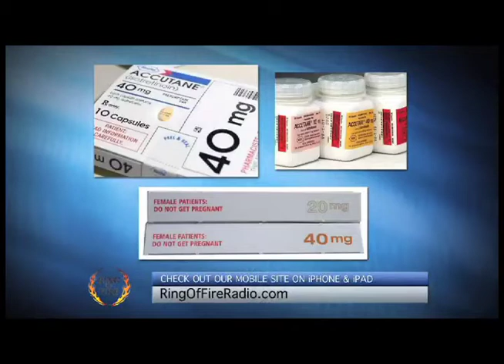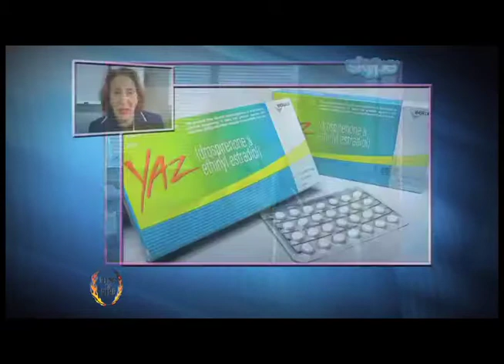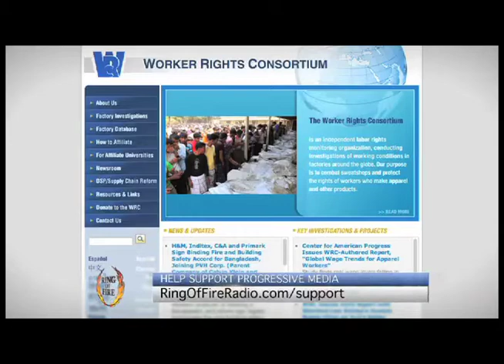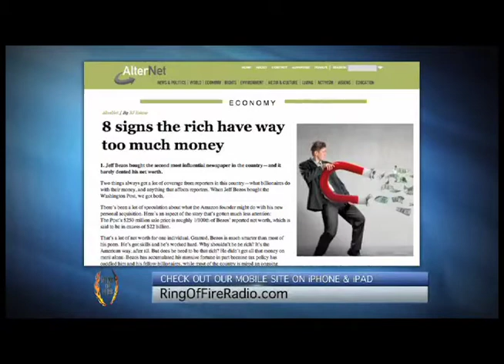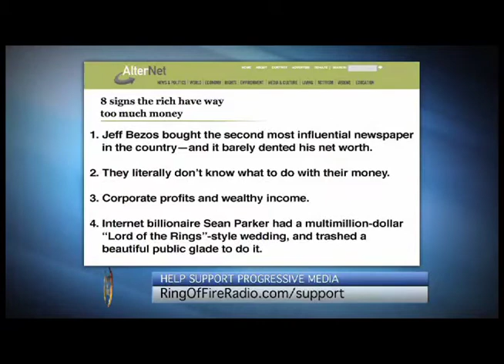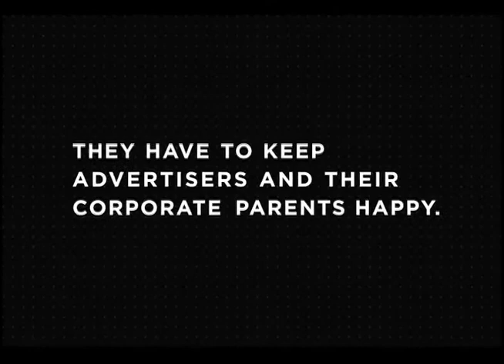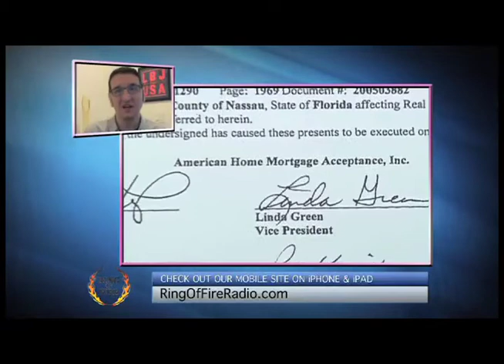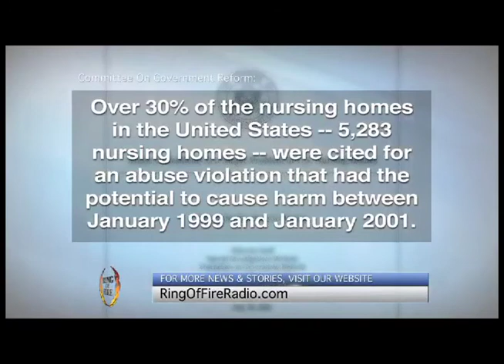Ring of Fire 8/25/13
"Big Pharma's War on Women."  Linda Lipsen, CEO of the American Association for Justice talks about big Pharma's penchant for harming female consumers.

"Labor Unions Help Save Lives."  Attorneys Mike Burg and Howard Nations talk about recent workplace atrocities around the globe, and how unions could have saved workers' lives.

"Cash Hoarders Devastate Economy."  Richard Eskow, host of The Breakdown and senior fellow at the Campaign for America's Future, talks about the top 1% hoarding trillions in cash, and how this affects the income gap in America.

"Your Mortgage Documents Are Fake!"  Investigative journalist David Dayen talks about mortgage companies falsifying documents to illegally foreclose on homeowners.

"Senior Citizens At Risk."  Attorney Charles Meltmar talks about the rise in cases of nursing home abuse.